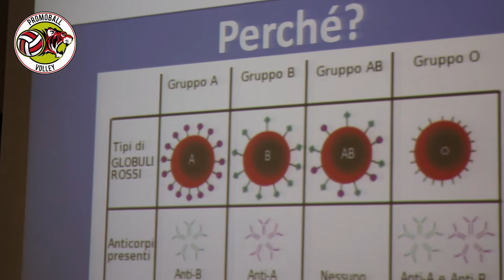Promoball VBF all'Avis Provinciale di Brescia: le dichiarazioni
➡️ L'Avis Provinciale Brescia ha accolto una delegazione di Promoball V.B.F. per far capire l'importanza di donare sangue e le iniziative messe in campo per sensibilizzare la popolazione. Ecco le dichiarazioni di Jean Christophe Molino, formatore Avis Brescia, e Luca Giacomelli, general manager di Promoball. 🐯🏐